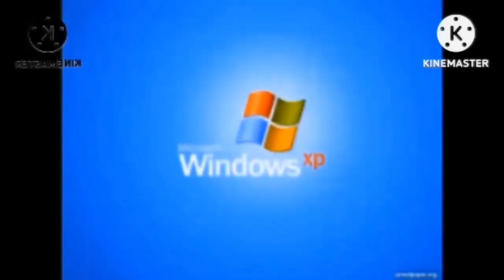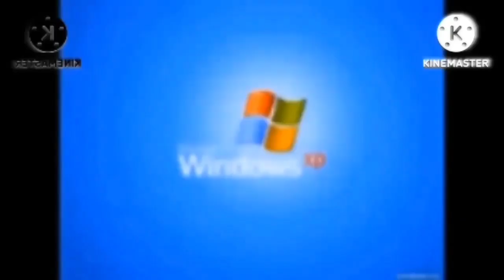I Hate The G Major 16 R7 Vs Myself